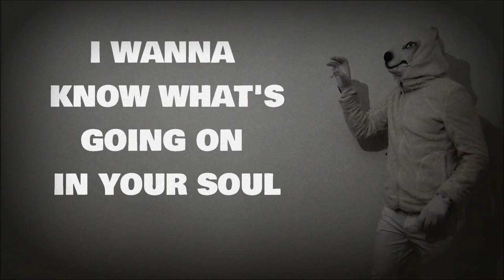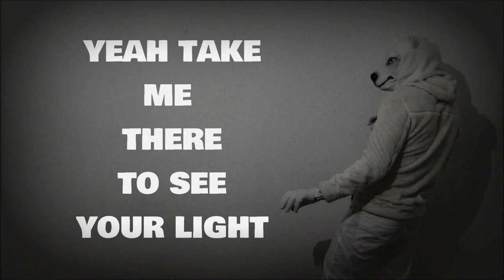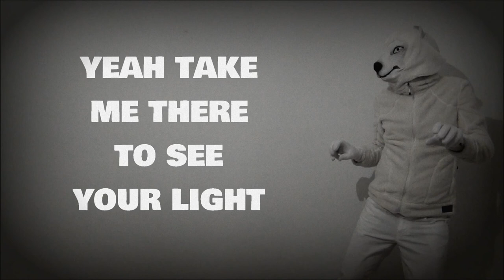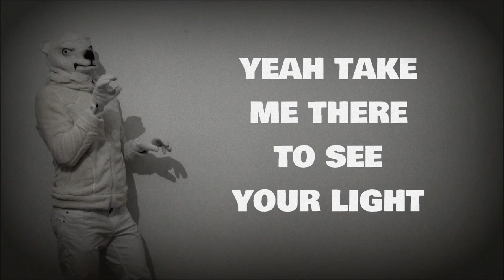Dan Ward - Where You Seldom Go (Official Video)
Music video from the album "Songs of the Bear", by Dan Ward.

This song was recorded in my home studio using a loop machine
and voice harmoniser (but the original voice is still unchanged).

It is a song about someone wanting to find out more about someone
they care about, because that makes life more meaningful.

It features the dancing polar bear!